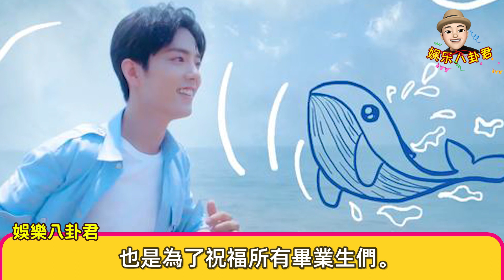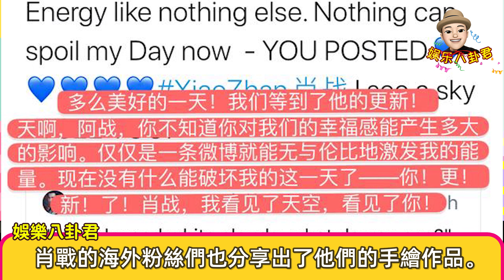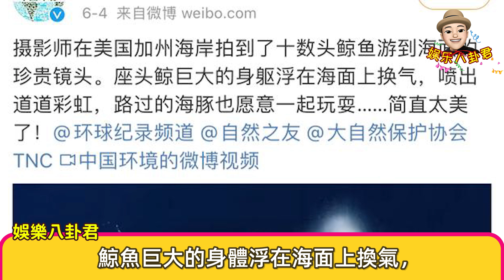肖戰的歌登上了《遼寧衛視》！【娛樂八卦君】Wang Yibo，Xiao Zhan